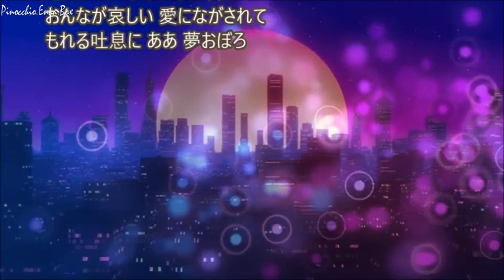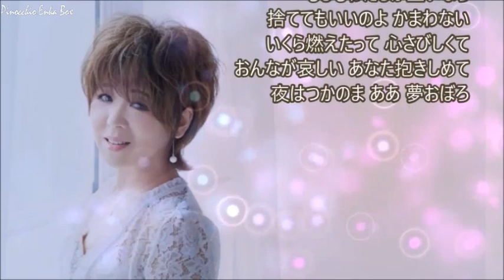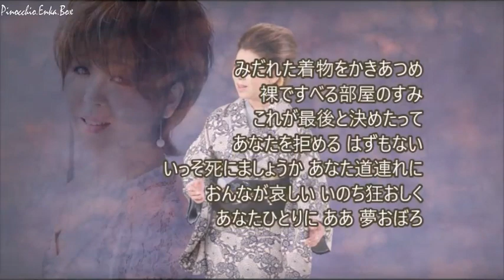夢おぼろ 歌：長保有紀 ～演歌は人生～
作詞：たかたかし  作曲：聖川湧
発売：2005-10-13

枕のあかりに身をさらし
くれない色に染める肌
罪の匂いおびえても
抱かれてしまえば おんなです
逢えばせつなくて 恋が苦しくて
おんなが哀しい 愛にながされて
もれる吐息に ああ 夢おぼろ

あなたが寝煙草ふかすたび
ホタルが闇に赤くとぶ
もしもわたしが重いなら
捨ててもいいのよ かまわない
いくら燃えたって 心さびしくて
おんなが哀しい あなた抱きしめて
夜はつかのま ああ 夢おぼろ

みだれた着物をかきあつめ
裸ですべる部屋のすみ
これが最後と決めたって
あなたを拒める はずもない
いっそ死にましょうか あなた道連れに
おんなが哀しい いのち狂おしく
あなたひとりに ああ 夢おぼろ